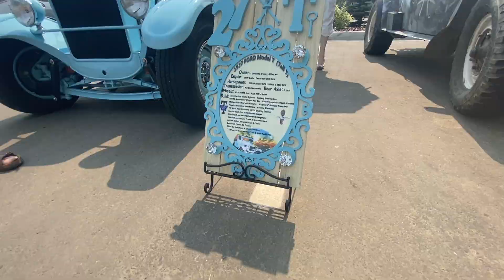ASHTON'S 4th BIRTHDAY | MAKE A WISH | CASTILLO INSPIRES